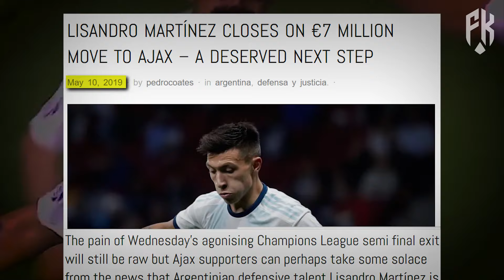Lisandro «Licha» Martinez - The Butcher Of Manchester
The remarkable journey of Lisandro Martínez, from the streets of Entre Rios to the pinnacle of football success.